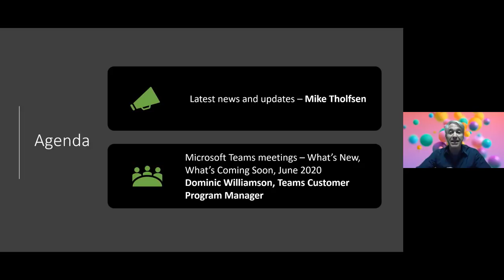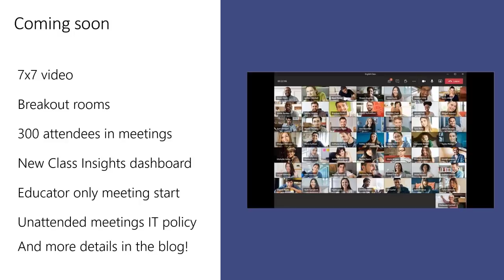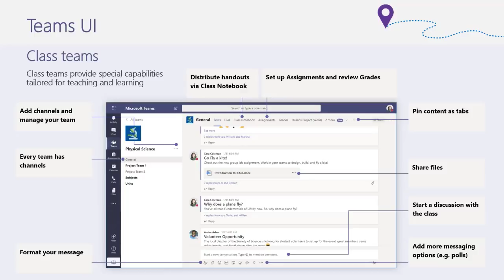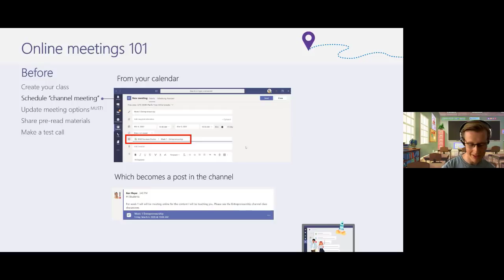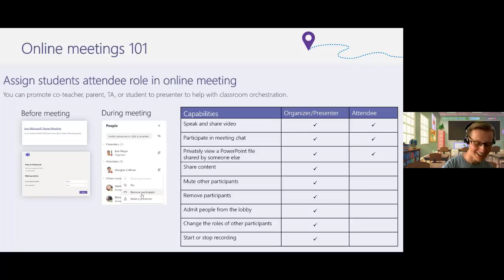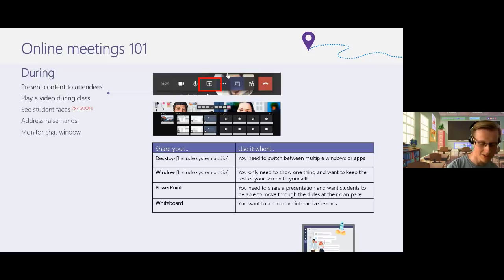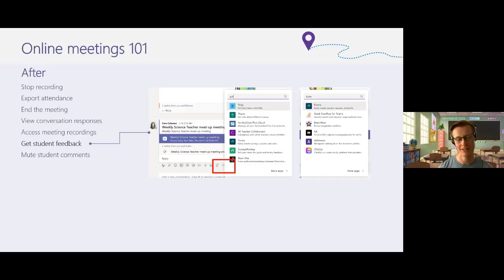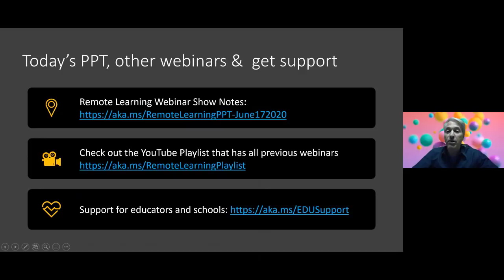Microsoft Education - Teams Meetings - What's New and What's Coming Soon | June 2020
This episode goes deep into Microsoft Teams meetings, including what's available now and what is coming soon.  Teams Education Product Manager Dominic Williamson thoroughly covers everything about Teams meetings.